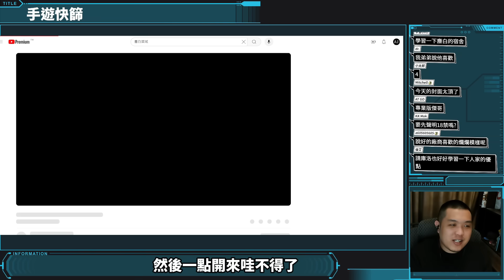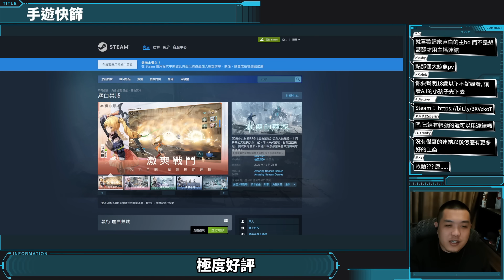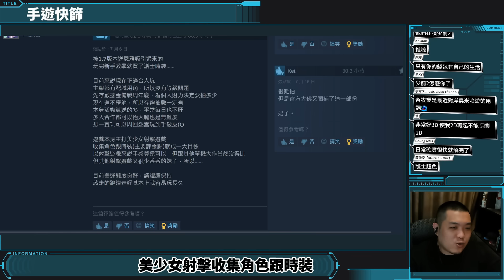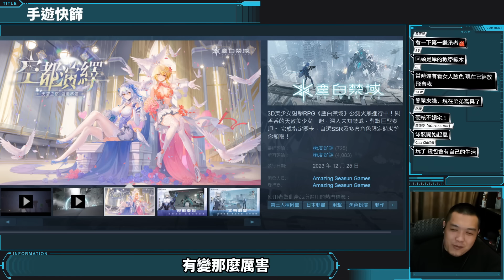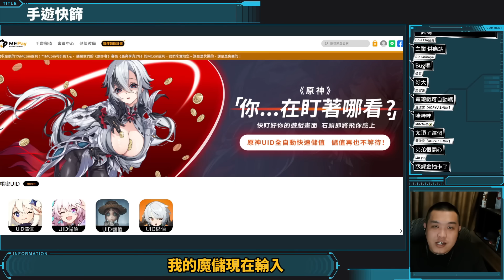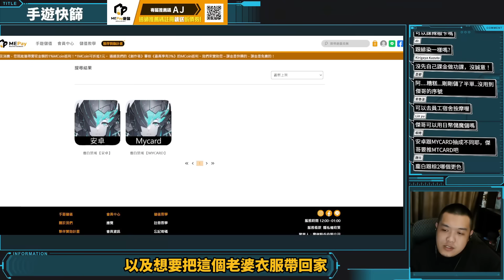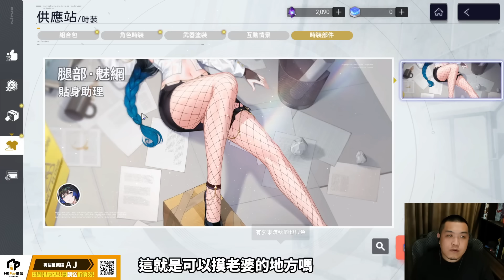賣色賣到起死回生！？｜塵白禁域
＝想省錢又安心 來《魔儲》就對了＝
現在註冊使用A Jie的推薦碼【 AJ 】還能拿價值200元折價卷！
A Jie的推薦碼【 AJ 】